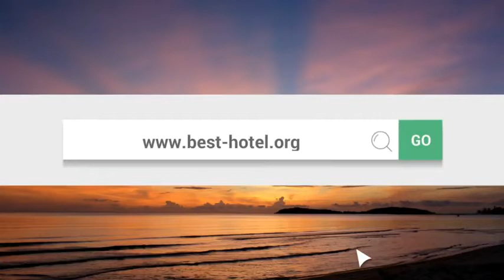Best Side hotels YOUR Top 10 hotels in Side, Turkey